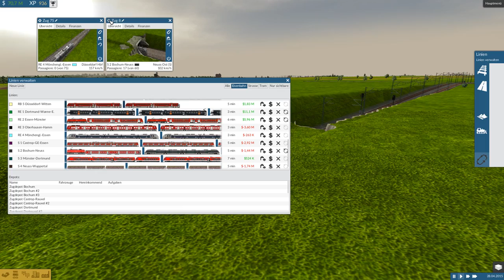TRAIN FEVER # 42 - national express [Deutsch][HD][Let´s Play][Gameplay]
S01E42: "national express" fährt ab heute auf der neue Strecke zwischen Mönchengladbach über Düsseldorf nach Essen. Weiterführung nach Wuppertal geplant.